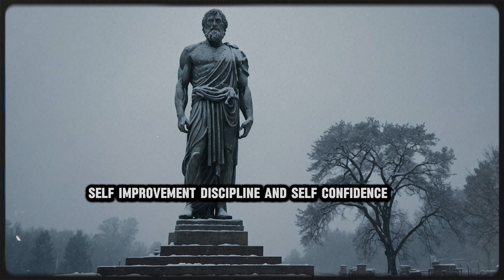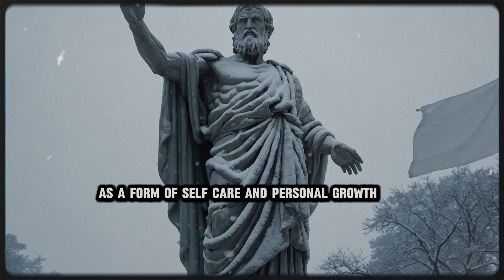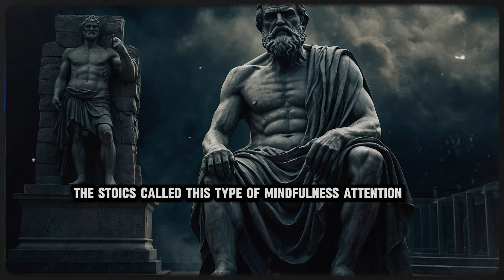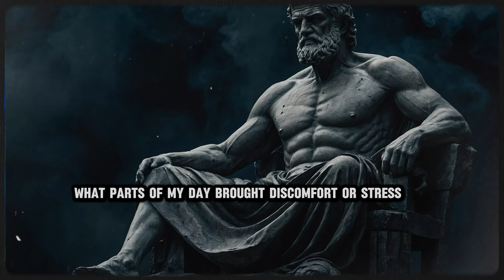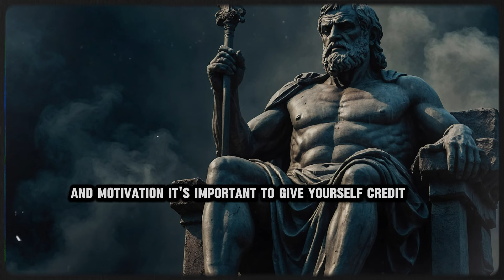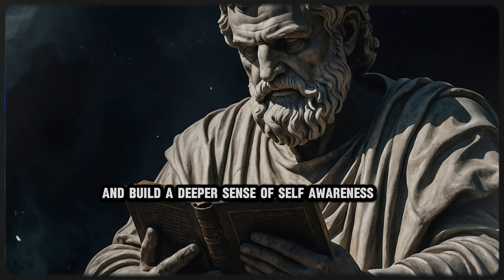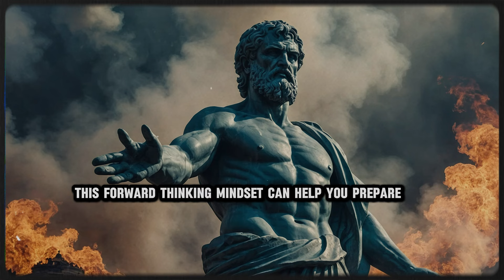7 Techniques to Master Your Evening. | STOICISM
Discover the transformative evening routine of Marcus Aurelius, rooted in Stoic wisdom, to reclaim your evenings and find inner peace. This video reveals seven actionable steps to disconnect from modern life's chaos, embrace mindfulness, and foster personal growth. Learn how ancient Stoic practices can help you achieve calm, clarity, and balance in today's hectic world.